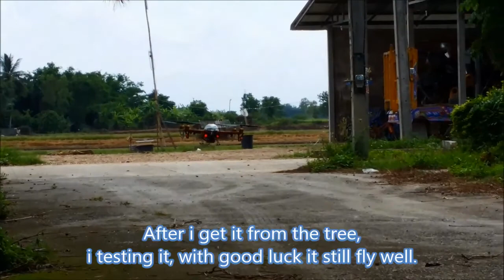My Quad X V2 - Wrong failsafe throttle value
June 22, 2014 i fly my x-copter with new proflie setting.
"GPS position hold" and "Return to home" are work very good.
but my failsafe throttle value is wrong. see what's happen when i testing "failsafe".